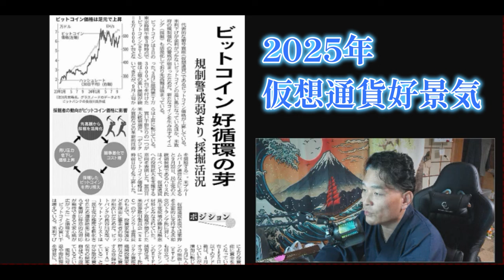【仮想通貨】新聞記事「ビットコインに追い風」2025年好景気感か？